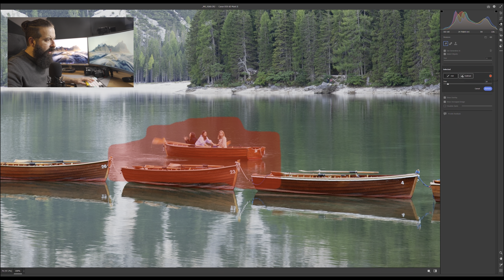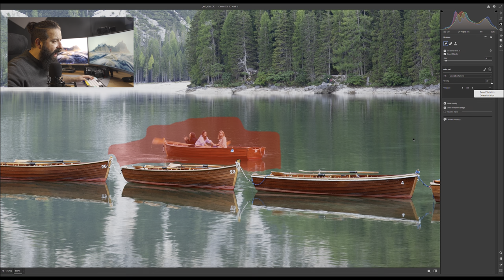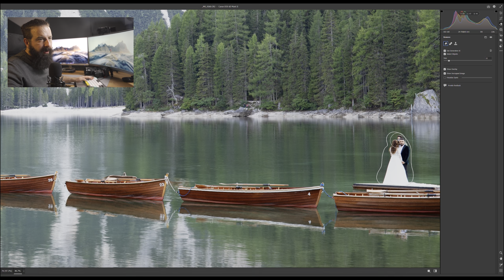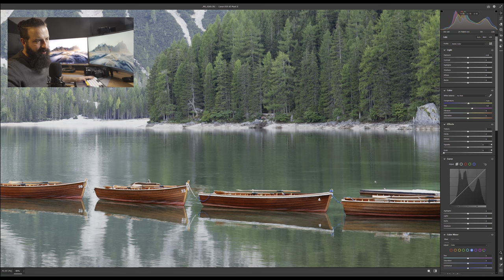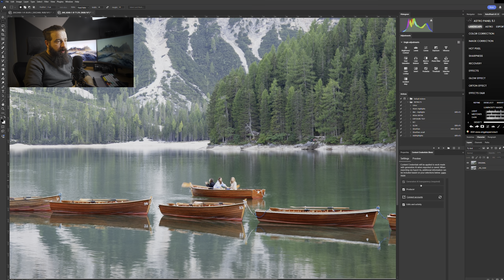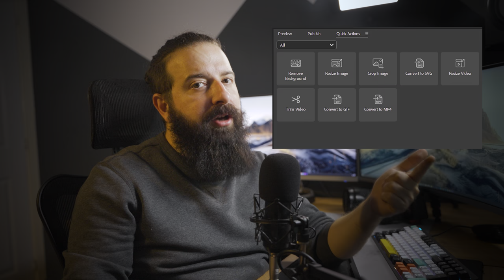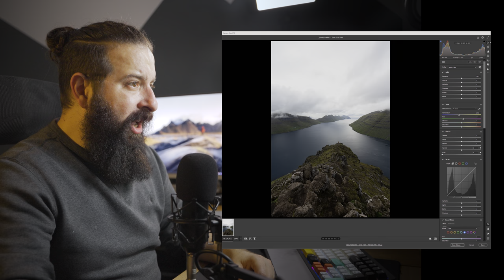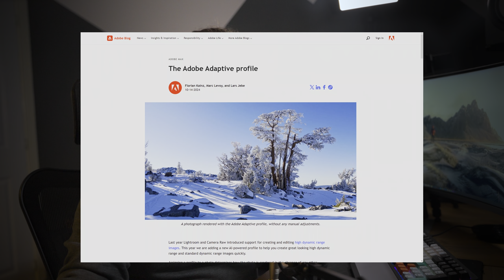Latest Photoshop & Lightroom Updates for Landscape Photography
Are the updates coming to Lightroom, Photoshop, Camera RAW and Adobe Bridge any good for landscape photography editing? Well in this video I aim to find out, going over all the release notes to bring you what's most relevant to Landscape Photographers.
We jump in and test the new Generate Remove feature, talk about the new Content Credentials feature that Adobe is launching and there are some really cool updates for Denoise which will remove some pains in your workflows!!
I'd love to hear your thoughts on the topics I discuss hear, so let me know down in the comments!!

GEAR
CAMERAS
- Sony A7iv (full spectrum)
- Sony A7rV
- Sony ZV-E1
- Sony A7s (astro modified)
- DJI Pocket 2
- DJI Air 3 Drone

LENSES
- Sigma ART 24-70mm f2.8
- Sony 16-35mm f4 PZ
- Sony 20mm f1.8 G
- Sony 200-600mm G
- Sony 1.4x Teleconverter
- Tamron 50-400mm

OTHER
- 3 Legged Thing, Punks BRIAN Tripod
- K&F Magnetic Filters (ND, CPL)
- Shimoda Explore 60 Backpack (v1)
- Shimoda Action X50 V2 Backpack
- DJI RS3-Mini Gimbal

CHAPTERS
00:00 Intro
00:30 Generative Remove in Lightroom and Photoshop
05:20 Content Credentials
09:40 Quick Actions in Adobe Bridge
10:30 Updates to Denoise in Lightroom and Photoshop
11:07 Adaptive Profiles in Camera RAW 17.0
14:09 Other New Stuff
15:35 Final Thoughts